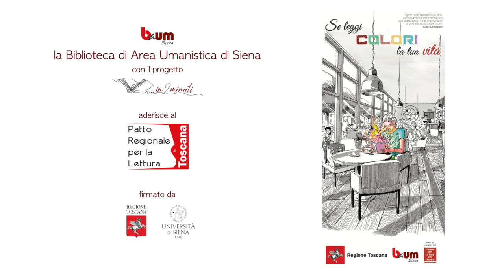…in 2 minuti – Professori, studiosi e appassionati raccontano un libro (30° appuntamento)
realizzato da
Alessandro Linguiti che ci parla del libro
"Ponzio Pilato" di Roger Caillois